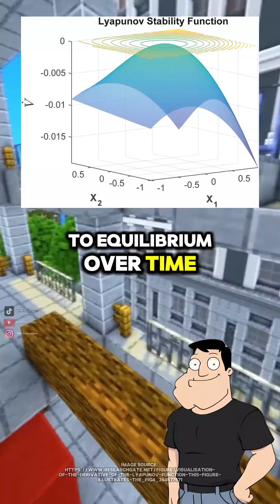What is Lyapunov Stability?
Lyapunov Stability: How control engineers prove a system won’t spiral into chaos without solving the full equations.